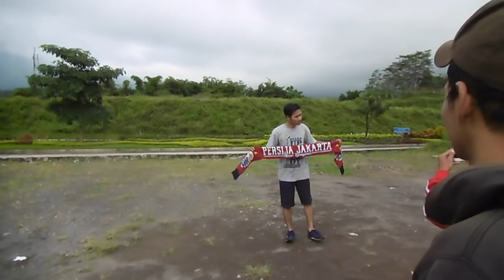VLOG 1 DAHSYATNYA JAK MANIA AWAY SOLO MITRA KUKAR VS PERSIJA PIALA PRESIDEN 2018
Suatu Kebanggan bisa dukung Persija Jakarta bermain di Kota Solo di ajang Piala Presiden,  Alhamdulilah Persija bisa meraih kemenangan dan masuk 4 besar bertemu dengan PSMS Medan.

Tetep terus dukung Persija Jakarta, agar Persija bisa menjadi JUARA di Piala Presiden. Amin.